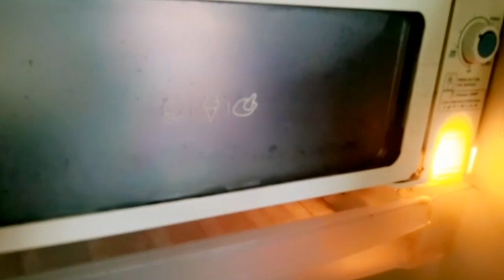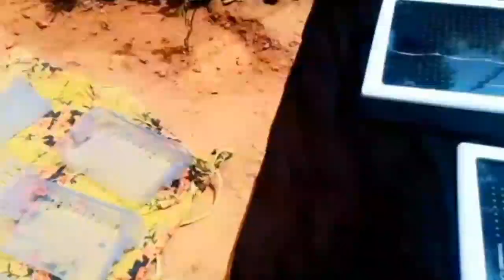deep cleaning/nomb preparation/last event nomb cleaning/Lina&liya vlog